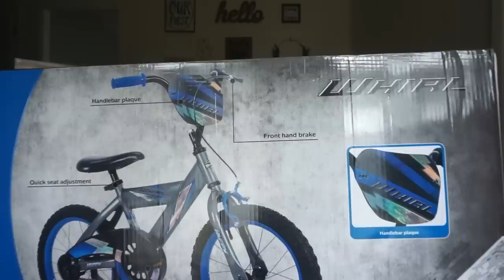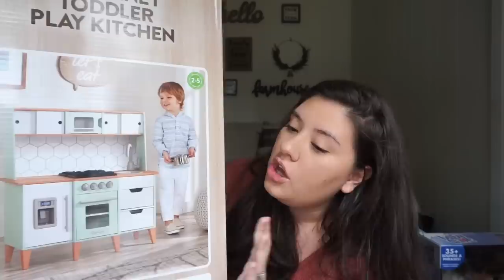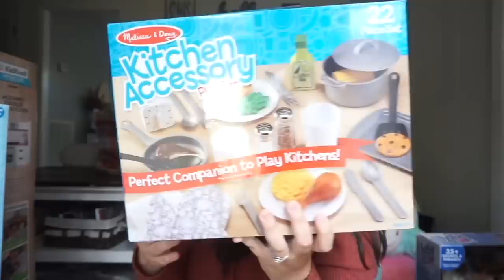What I Got My Kids For Christmas 2018!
Equipment I use:
IMAC: IMOVIE TO EDIT

Want 5 Piece gift set from Grove??
Use My Grove Referral!!